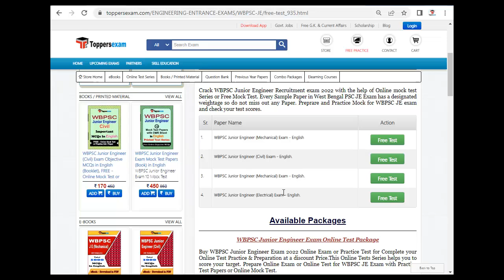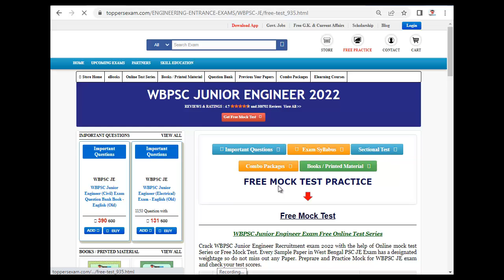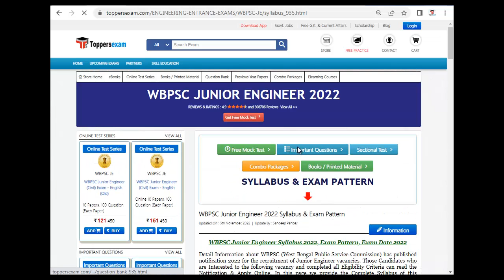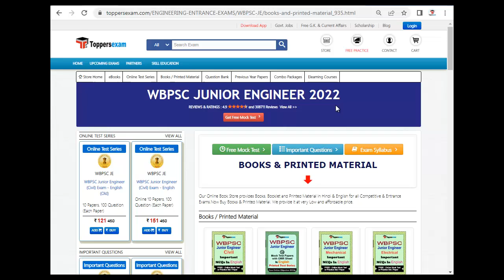WBPSC JUNIOR ENGINEER EXAM Free Mock Test | Best Book in PDF | Update Syllabus | Study Material